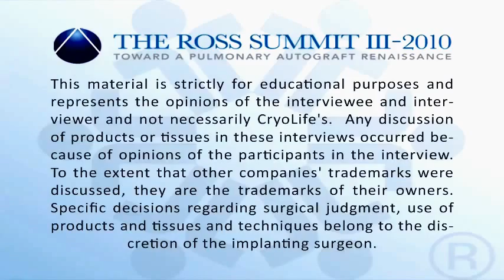A Discussion with Prof. Sir Magdi H Yacoub, FRCS, FRS*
Interview performed by Randolph P. Martin, MD, FACC, FASE, FAHA